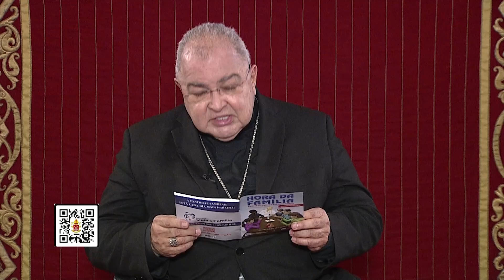Palavra do Cardeal - 16/08/23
O Cardeal do Rio de Janeiro, Dom Orani João Tempesta leva a você uma reflexão profunda do Evangelho pontuando momentos importantes da Igreja no Brasil e no mundo. Traz para o dia a dia do católico, respostas e uma palavra de esperança e fé.